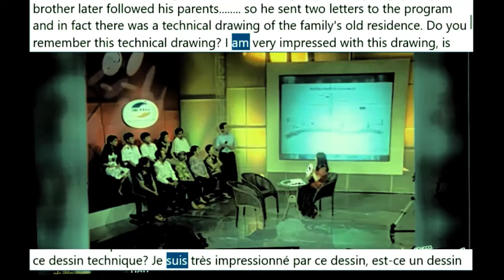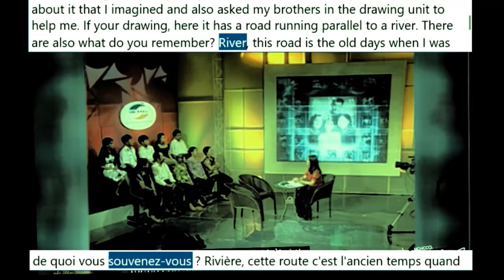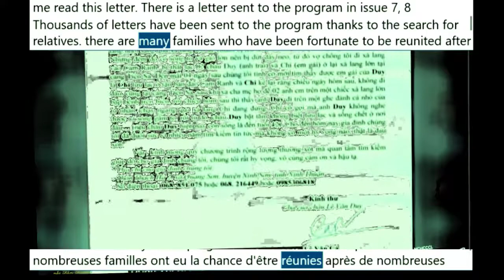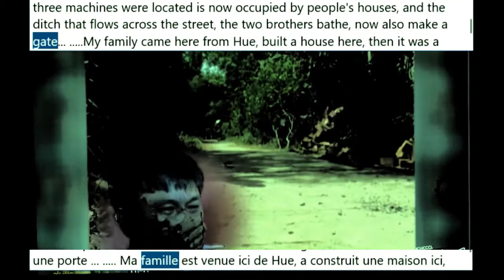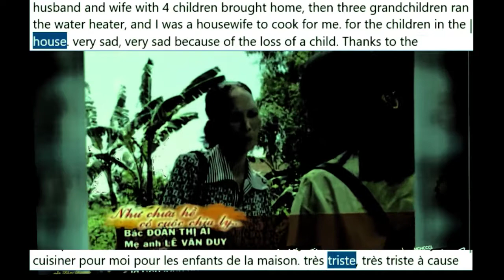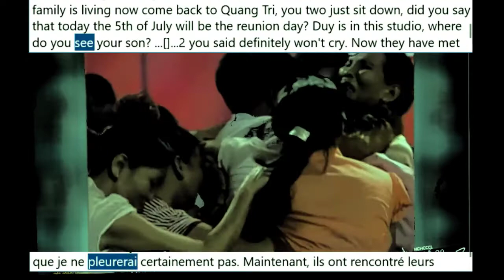War causes families to separate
War causes families to separate:a person from Danang Mr Tran ngocita and Mr I would like to ask for help sir tell me about your school first of all I would like to tell you my story because through the program I watched the program I saw the brothers and sisters doing the program never had a breakup I feel like to come here today with my son right and as in the search notice he said that he wanted to find his family that was lost for 33 years that he wanted to let his son find his grandparents and find his hometown find his roots is mine right do you remember where you are from because before 75 I remember that my hometown was in fujien until 75 when the war came and had to be evacuated my father took me my mother and four younger brothers on a tractor trip from thwart Yen Hugh to tidaning after arriving at Danang Port I got off the ship then the small boat went out to sea to switch to a large ship to run to the South at that time my father told me that she and I were my sisters and stayed there let my father take my mother and two brothers to the front after my father brought my mother and two brothers over the train carrying me and my brother ran to the side of the barge and then yes my brother and I got on the boat that barge my brothers and sisters lost their parents that night then they could only sit and cry together when I was too tired I fell asleep and my brother left again the next morning I lost it I lost you at that time I didn't know where you were going because there were too many people I couldn't squeeze in the next morning the barge left I was on that barge with everyone so you said you had your brothers so that was the oldest child in the family family at that time my family was six brothers I was the eldest child and the next four sisters do you remember the name I remember my sister's name is chi not and diet lean baby not an end guide are twins who moved in with their grandparents before the year 75 somewhere in Ghia or long Khan or something the rest of you guys my brother later followed his parents so he sent two letters to the program and in fact there was a technical drawing of the family's old residence do you remember this technical drawing I am very impressed with this drawing is this a drawing of Mr do or by someone else yes mizuyan is the version about it than I imagined and also asked my brothers in the drawing unit to help me thank you foreign [Music] here it has a road running parallel to a river there are also what do you remember this road is the old days when I was young I used to come here to play because this river is my father and I also put two water pumps there searching for him is like a jigsaw puzzle now let's try to put the pieces together if we consider the national highway as Road 68 this River will be vintry River on the other side of the wharf is tra loc Market he said that there is a restaurant here it is here in the past this was Mrs tins and Mr lies restaurant he said there was a pump station that's right in the past there were two 40 horsepower pumps 100 meters you will see that each floor is a level four house in the past you mean there is a church it must be this church and now rebuilt this is viugia church [Music] the last piece of the puzzle if the jigsaw is the last here is the letter you listen to me read this letter there is a letter sent to the program in issue seven eight thousands of letters have been sent to the program thanks to the search for relatives there are many families who have been fortunate to be reunited after many
 years of being lost we want to find our son the first son was lost in the year 75 while running around in shn Citadel in Da Nang the son's name is Ellie vandu born in 1966 until today our family is looking for us I'm already exhausted because of many years of searching without any hope it's so sad so I hope the program please help and care foreign [Music] loc on the other side is tra loc and on the other side is dong commune but usually my family lives in this place and then comes here often when going to the market [Music] this place she returns to her sister is it still the same as before now it's very strange in the past the place where the three machines were located is now occupied